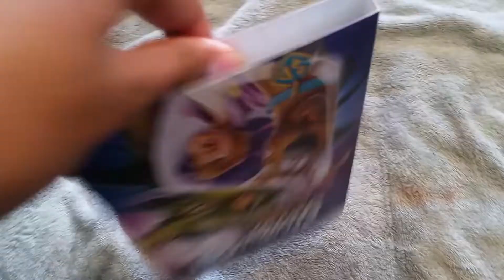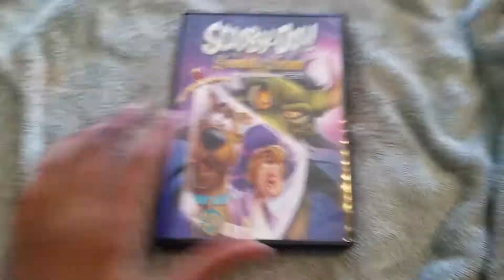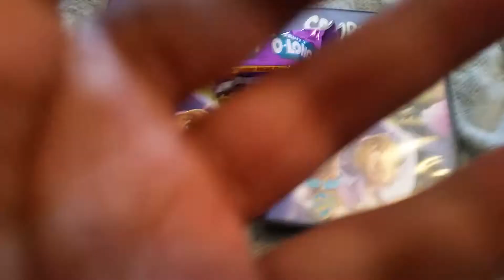SCOOBY-DOO! THE SWORD AND THE SCOOB TURNER HOME ENT DVD UNBOXING REVIEW!!!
Scooby doo the sword and the scoob dvd.